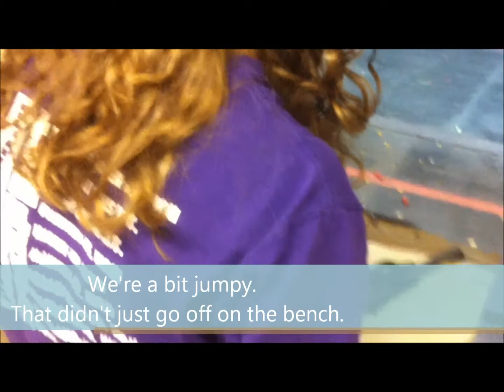Micah shoots 45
First time shooting a .45